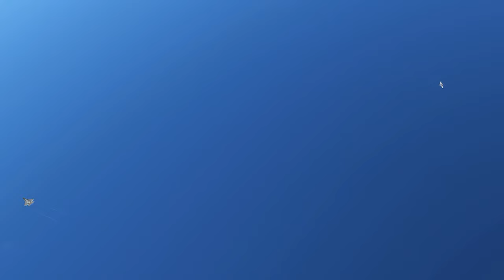US F-22 Raptor vs Russian SU-57 Felon dogfight 5th generation fighter - DCS WORLD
F-22 Raptor against SU57 Felon dogfighting in a 5th generation fighter fight.

The Lockheed Martin F-22 Raptor is an American single-seat, twin-engine, all-weather stealth tactical fighter aircraft developed for the United States Air Force (USAF). As the result of the USAF's Advanced Tactical Fighter (ATF) program, the aircraft was designed as an air superiority fighter, but also has ground attack, electronic warfare, and signals intelligence capabilities. The prime contractor, Lockheed Martin, built most of the F-22's airframe and weapons systems and conducted final assembly, while Boeing provided the wings, aft fuselage, avionics integration, and training systems.

The Sukhoi Su-57 (Russian: Сухой Су-57; NATO reporting name: Felon)[5] is a twin-engine stealth multirole fighter aircraft developed by Sukhoi.[6] It is the product of the PAK FA (Russian: ПАК ФА, short for: Перспективный авиационный комплекс фронтовой авиации, romanized: Perspektivnyy Aviatsionnyy Kompleks Frontovoy Aviatsii, lit. ''prospective aeronautical complex of front-line air forces'') programme, which was initiated in 1999 as a more modern and affordable alternative to the MFI (Mikoyan Project 1.44/1.42). Sukhoi's internal designation for the aircraft is T-50. The Su-57 is the first aircraft in Russian military service designed with stealth technology and is intended to be the basis for a family of stealth combat aircraft.